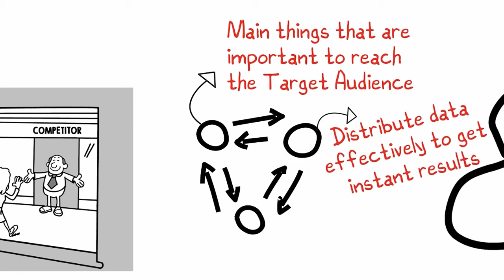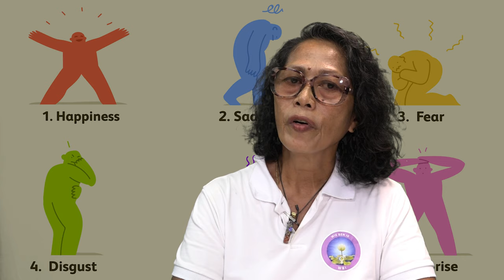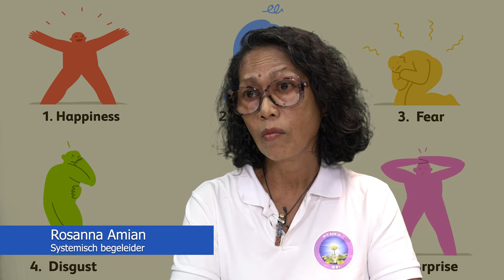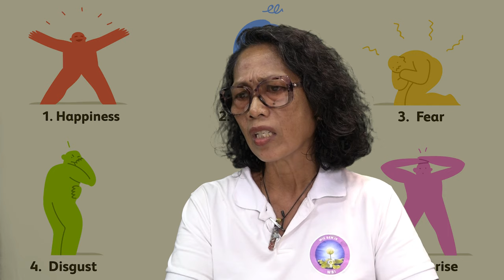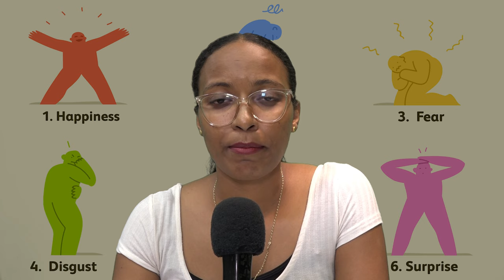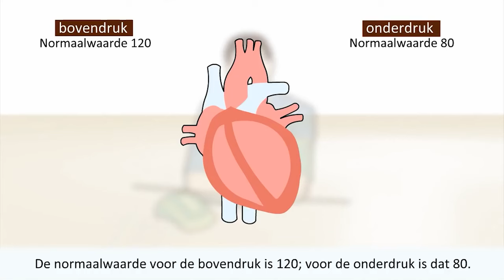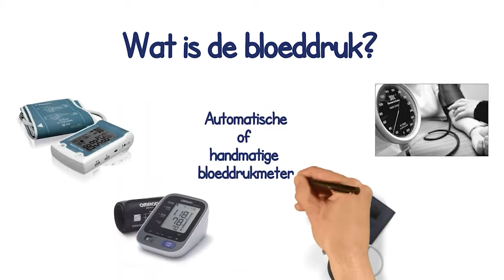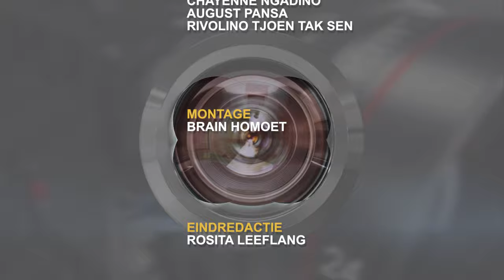IN GESPREK MET ... 24 APRIL 2024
Gasten:
*Nifar Chitanie - ICT platform voor jongeren
*Rosanna Amian - emotionele ontwikkeling bij jongeren
*Ritesh Dhanpat - Hogebloeddruk campagne maand